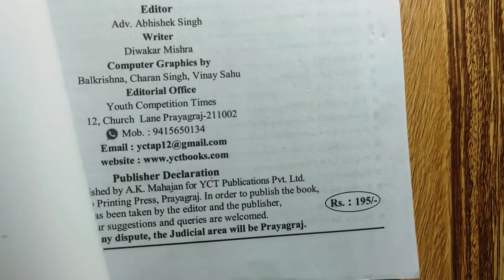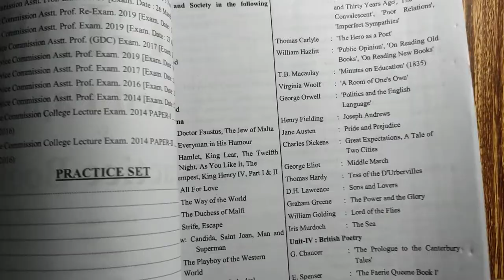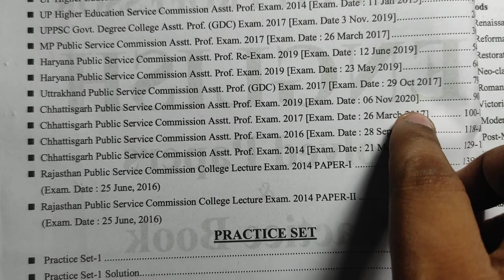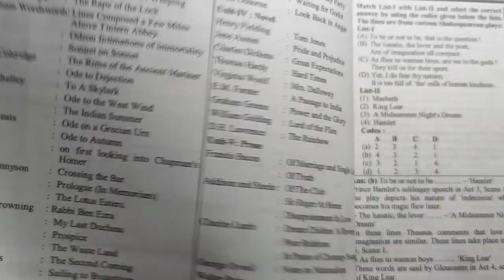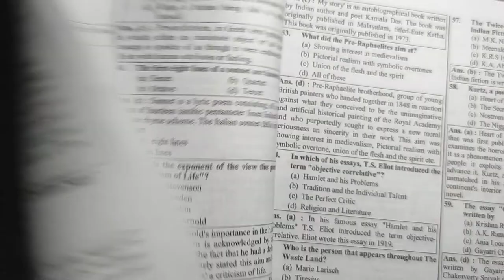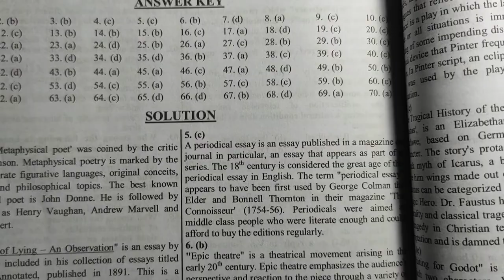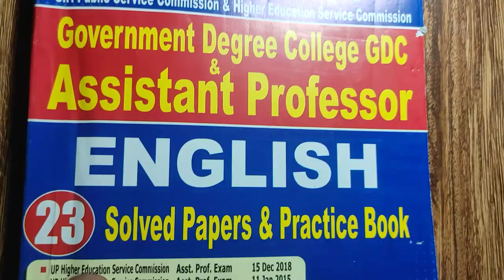GDC Assistant Professor English Solved Papers & Practice book 2021 | Yct Books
👉Flipkart: …